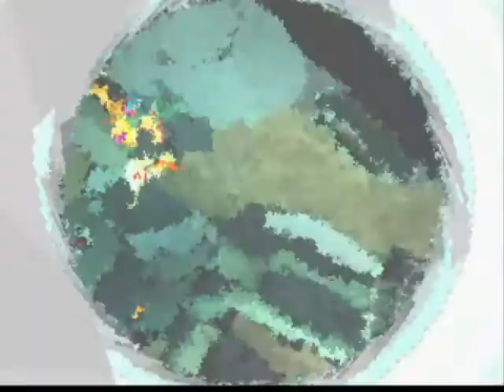SaGa Frontier (PSx) | Emelia's story | #5 Trinity Base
Try to run away from as many encounters as possible. It helps with the boss fight.